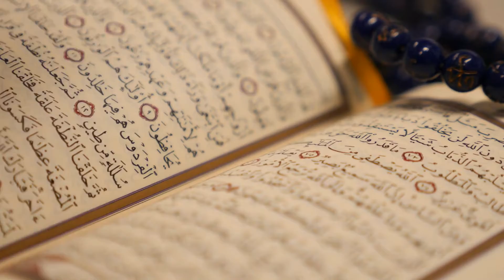Sahaba Karam (R.A) Ki Mehmaan Nawazi Ka Khass Waqia || Sachi Batein